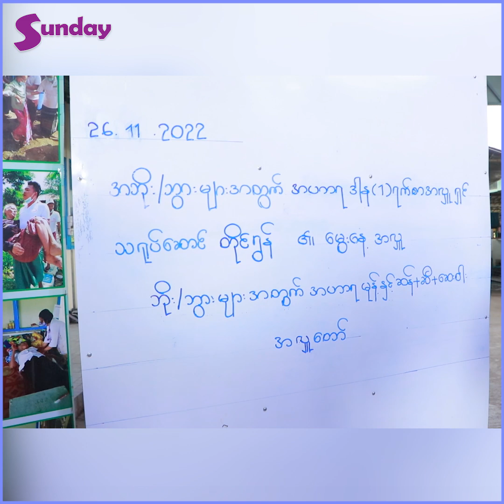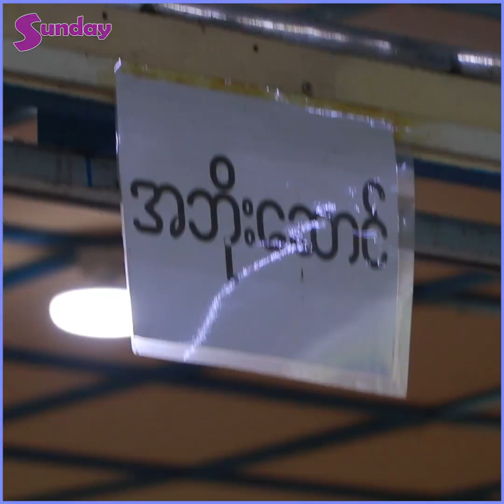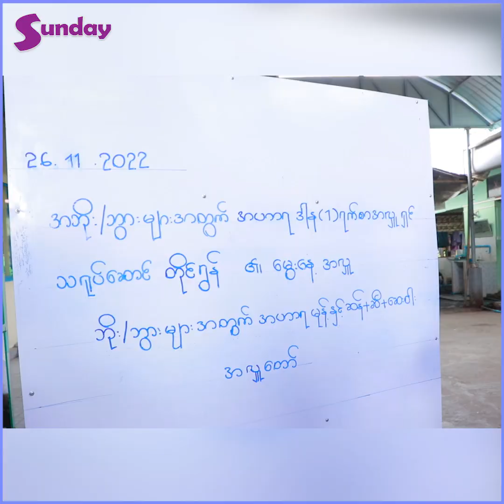အဘိုးအဘွားတွေရဲ့ မျှော်လင့်ချက်လေးတွေကို ရသလောက်လေး ဖြည့်ဆည်းပေးချင်တဲ့ တိုင်ရွန်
မွေးနေ့မှာ အဘိုးအဘွားတွေရဲ့ စိတ်တွေ မျှော်လင့်ချက်လေးတွေကို ရသလောက်လေး ဖြည့်ဆည်းပေးချင်လို့ လိုအပ်ချက်များတဲ့ ဒီနေရာလေးကို ရှာပြီးလှူခဲ့တာပါ။ ဘွားဘွားတစ်ယောက်ကနေ့လည်ကျပူလို့ ဖာလူဒါလေးသောက်ချင်လိုက်တာတဲ့ ၊ အဲဒီလိုသူတို့ဆန္ဒလေးတွေတတ်နိုင်သမျှဖြည့်ပေးချင်တယ် ။ ကျွန်တော့်အဘွားကိုလည်း အသက်ရှည်စေချင်ခဲ့တယ်။ အဘွားနဲ့ပတ်သက်ပြီးအမှတ်တရတွေအများကြီးပါပဲ။ အဘွားကို ကျွန်တော်ဘာမှလုပ်ကြွေးပြုစုခွင့်မရဖြစ်ခဲ့ဘူး တိုင်ရွန်